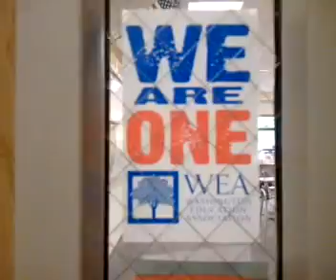The Bus Ride